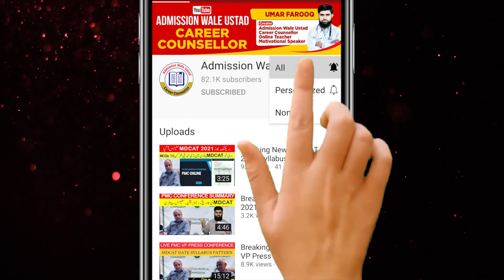Think Before You Repeat MDCAT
For MBBS in China Admission
To Order MDCAT Book
To Register in Ustad Foundation MDCAT Session